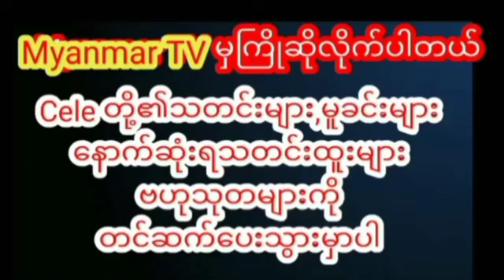အမေရဲ့ ငယ်ရုပ်လေးနဲ့ တစ်ရုပ်တည်း တူတဲ့ လင်းဇာနည်ဇော်ရဲ့သမီးလေး မြူလင်းကိုကိုmyanmarcelenews